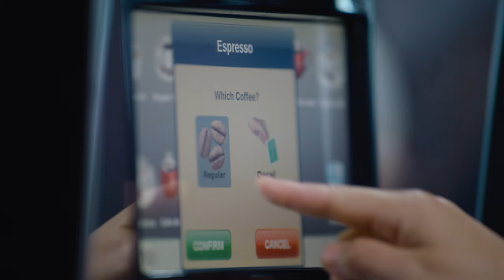ARRI Signature Zoom Showreel "The Heist"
“The Heist” is a short by director Lesley Chilcott and cinematographer Logan Schneider which follows a cat burglar who breaks into the ARRI Los Angeles building to steal the latest technology.

Schneider designed this short to test the Signature Zooms in two environments where zoom lenses generally fail.  The first is indoors against bright sunlight.  In this environment, the Signature Zooms illustrate prime-like quality even when used with a broad range of skin tones and ages. This short also tested the Signature Zooms in an environment with dark, high contrast lighting.  In Schneider’s words, “Even the best primes struggle to pick up accurate color and contrast in these situations.  In this case, the zooms behaved phenomenally.  The color separation and detail in low light is unbelievable, all the way through the zoom range.  There is no exposure ramping whatsoever, and the bokeh is phenomenal.”

ARRI announces four new Signature Zoom lenses, designed for universal usage with any large-format or Super 35 camera. They offer a fast T-stop of T2.8 across all four lenses, unrivalled focal length range of 16 mm to 510 mm, absolute image consistency, HDR compatibility, and 8K resolving power. The lenses perfectly combine technology with personality to render the highest quality, most natural and beautiful images ever seen from a cine zoom.

ARRI Signature Zooms. Consistent Performance. Signature Look.